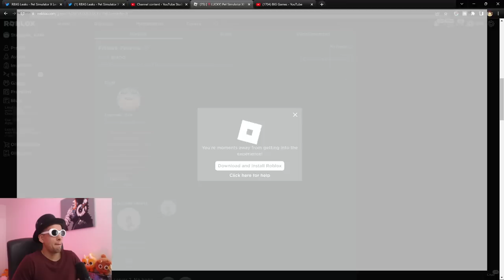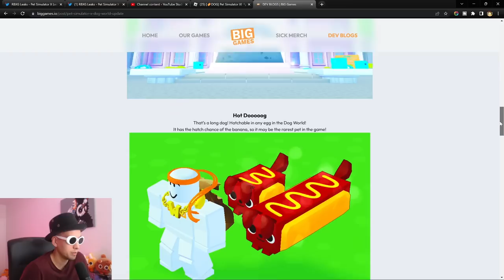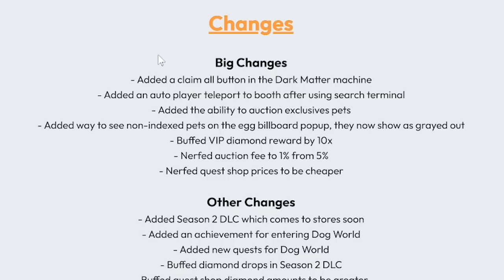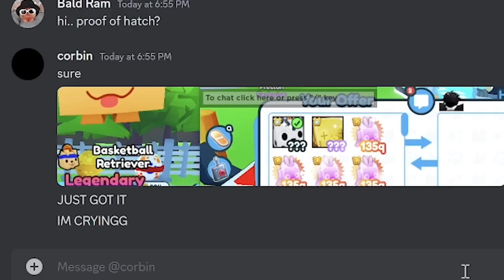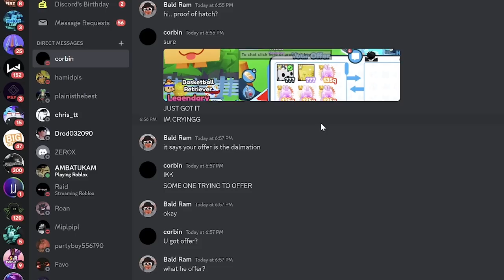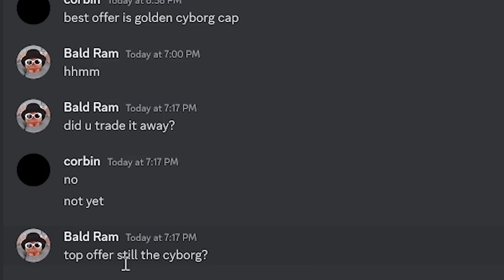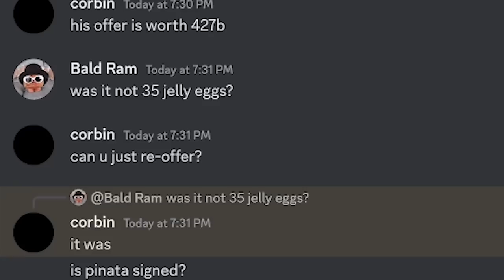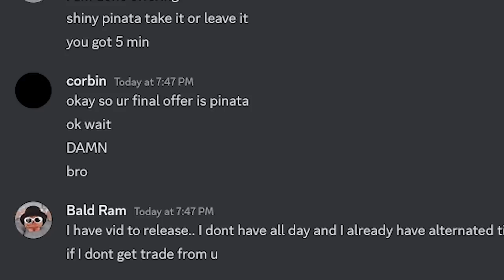Noob Hatches Huge Firefighter Dalmation!! But Then This Happened... Pet Sim X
Pet Simulator X, Pet Sim X, Dog World update, How to get, how to, new update.